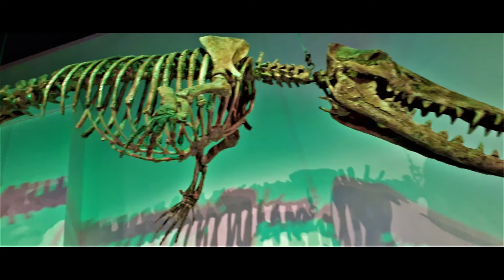Pictures from Melbourne Museum and Mogo Zoo